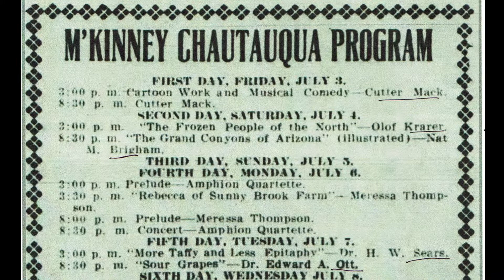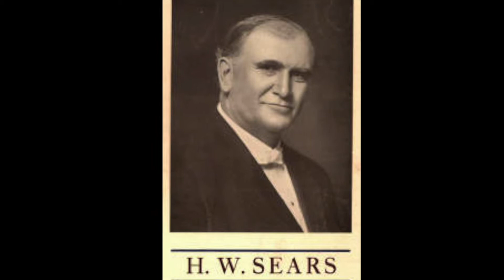Chautauqua in McKinney Texas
The story of the Chautauqua Company that entertained people in McKinney Texas in 1908